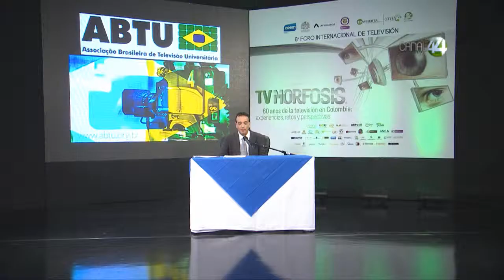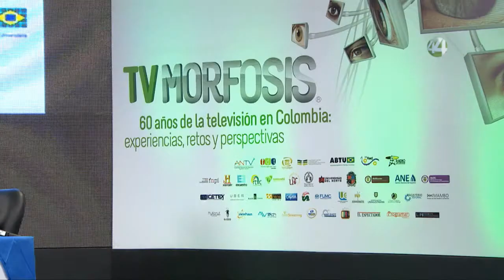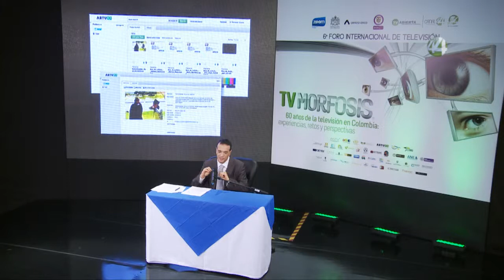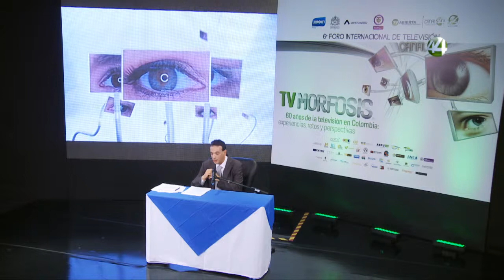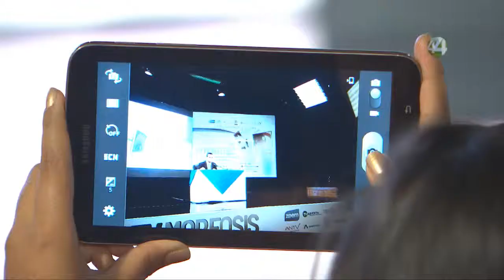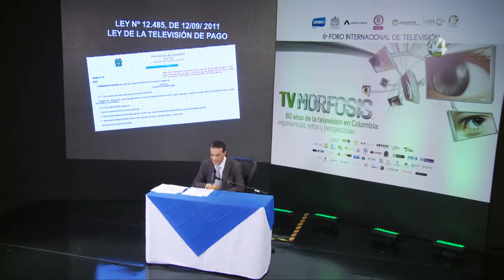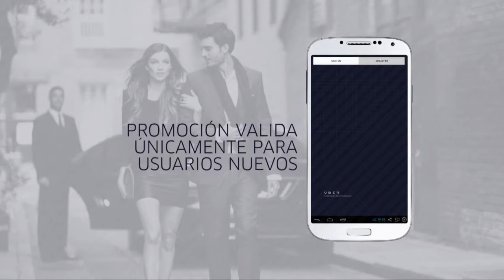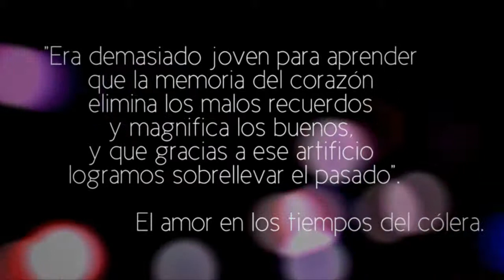TVMORFOSIS Colombia 2014 - Programa 11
Conferencia Magistral de Clausura

Tema: “Aportes de la televisión universitaria a las industrias culturales y creativas en Iberoamérica” - La visión de Brasil
HORA: 18:00 - 19:00 a.m.

Fernando José García Moreira (Brasil)
Presidente de la Asociación Brasileña de Televisión Universitaria y Director TV UNIVAP